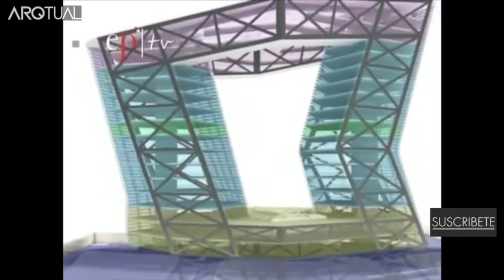ARQTUAL 30 de Noviembre 2015